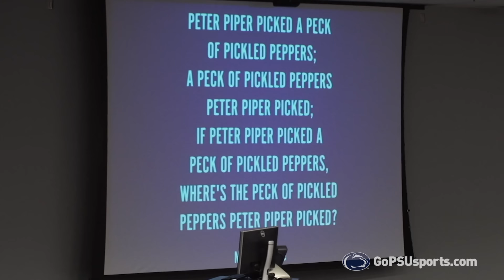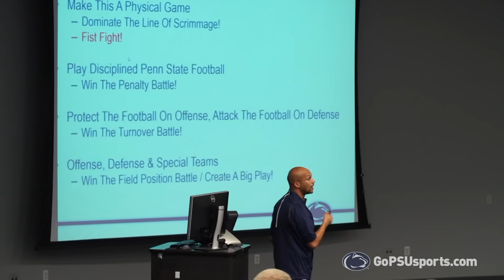Keegan-Michael Key Surprises Team During Homecoming Week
Penn State Homecoming Grand Marshal impersonates Coach Franklin during squad meeting during 2015 homecoming week.